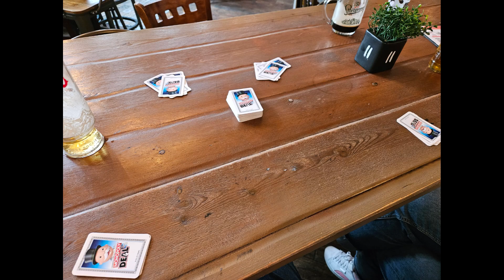PanthersFinalGame202324amjVlog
First time trying a Vlog